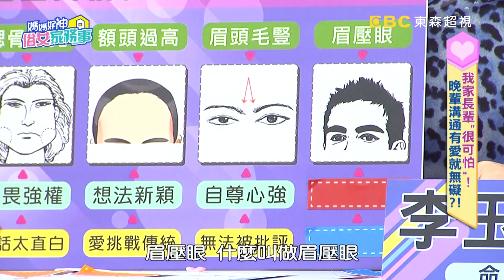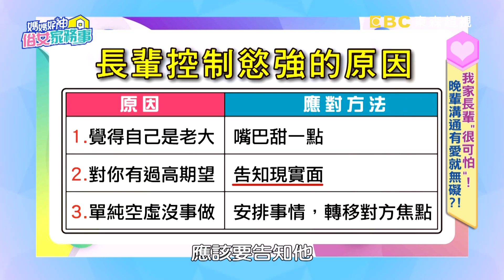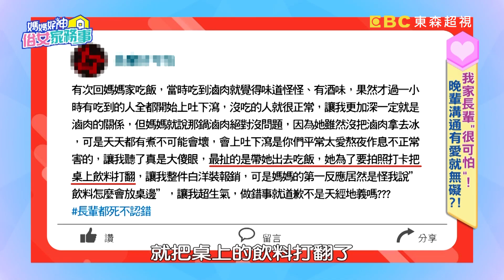對付控制慾強的長輩！醫師教你「這3招」！【媽媽好神之俗女家務事】20200527 part2 EP118 Julie 林舒語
腦袋裝大便係金欸？顧腸腦妙招【點我看】
主題：我家長輩"很可怕"！晚輩溝通有愛就無礙？！
來賓：Julie、林舒語
專家：眼科醫師陳威霖、律師陳君瑋、命理師李玉珮、精神科醫師楊聰財、醫藥記者洪素卿

是長輩難相處，還是媳婦沒耐心？！長輩控制狂有背後原因！媽媽連三歲孫子考哪間大學都要管，讓Julie忍不住喊住手！婆婆一天到晚跟媳婦做比較，連兒子送的花束大小都要比怎麼辦？老跟長輩合不來，難道是天生沒長輩緣？教你從面相看出端倪！更多有愛無礙的長輩溝通技巧，就在超視33頻道每晚九點，季芹、佩甄主持的「媽媽好神之俗女家務事」！